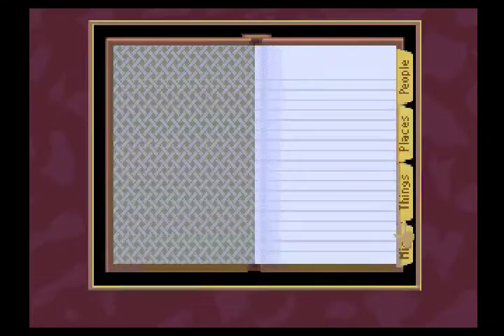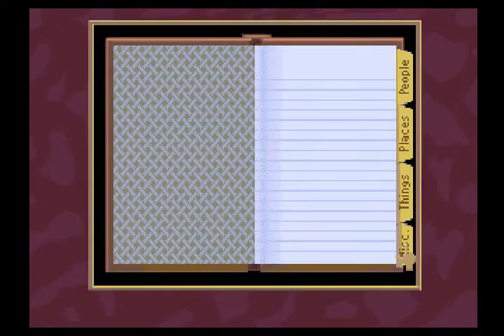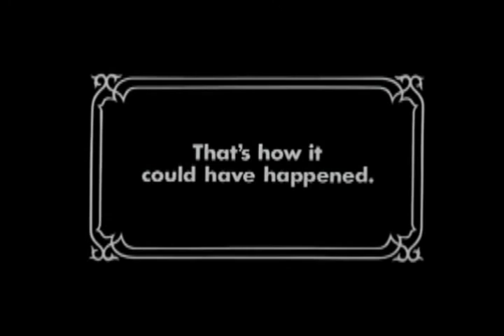Let's Play The Dagger of Amon Ra ~ A Laura Bow Mystery -Part 1 by Shaw and Genghis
Who's that? Why, it's Laura Bow! She's back with another game! This time, our intrepid detective travels to New York. Will the big city prove to be too much for our innocent Southern belle?

YEP.

Part 1 of our playthrough of The Dagger of Amon Ra ~ A Laura Bow Mystery